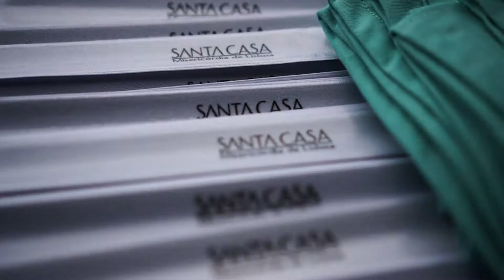Santa Casa - Mobilidade Condicionada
No NOS Alive o melhor toca a todos ✌️ NOS Alive is committed to providing a universal event, prepared for everyone.